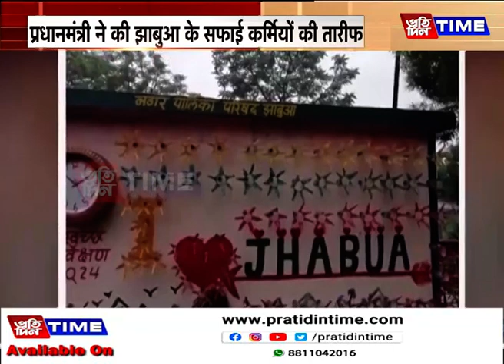प्रधानमंत्री ने की झाबुआ के सफाई कर्मियों की तारीफ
वेस्ट मटेरियल से आर्ट वर्क को बताया अद्भुत
सीएम मोहन ने जताया आभार
CM मोहन बोले- अन्य जिलों में भी ऐसे प्रयोग हों